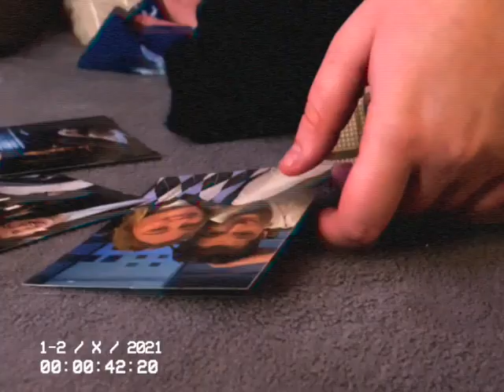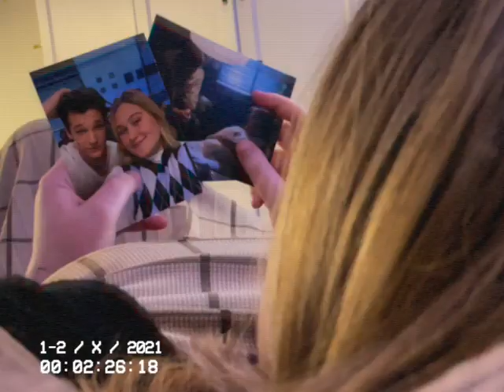"1-2 X" - Natalia Szroeder (cover by Julka Grabowska)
Dzisiaj przygotowałam dla Was cover bardzo ważnej dla mnie piosenki "1-2 X" Autorstwa Natalii Szroeder, mam nadzieje, że wam się spodoba!

AKTOR: WIKTOR WOROTNIK

REALIZACJA DŹWIĘKU: Julka Grabowska

SCENARIUSZ: Julka Grabowska, Julia Palpuchowska
REŻYSERIA: Julka Grabowska, Julia Palpuchowska
ZDJĘCIA: Julia Palpuchowska
MONTAŻ: Julia Palpuchowska

MAKE-UP: Julka Grabowska